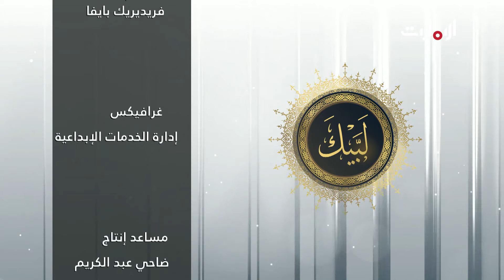لبّيك - أنواع نسك الحج وواجباته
برنامج يومي مباشر يتناول الجوانب الفقهية لأداء شعائر الحج والحكم الربانية التي تحملها هذه الايام المباركة كما يتم استقبال اتصالات ومشاركات المشاهدين بالاضافة الى بعض التقارير ومنها تقرير يومي من قبل موفد قناة ابوظبي الى مكة المكرمة كما يتم الاستعانة في كل حلقة من حلقات البرنامج بأحد الشيوخ للاجابة على مشاركات المشاهدين.